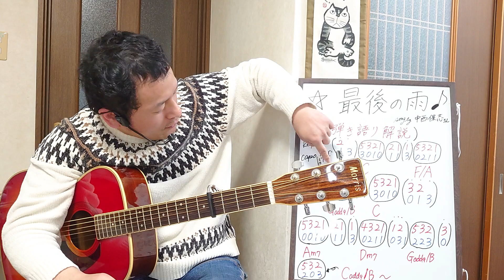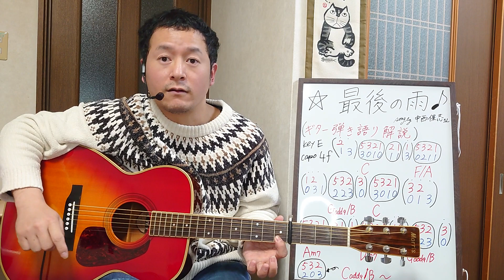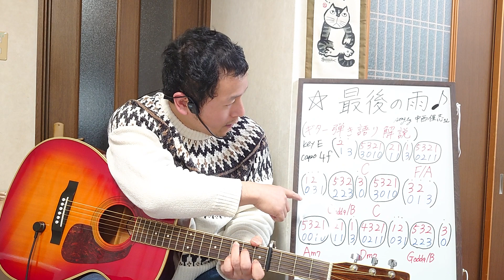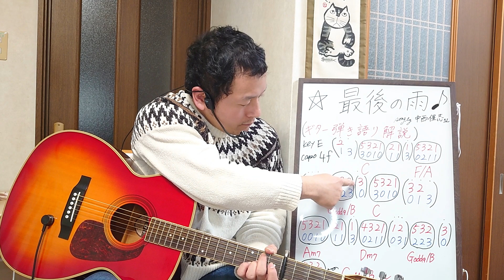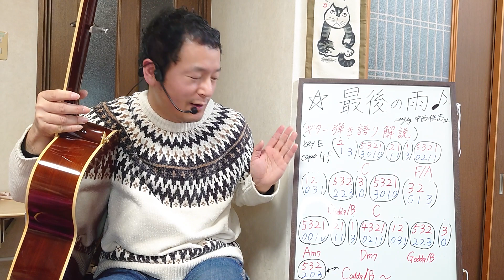☆最後の雨／弾き語り解説パート１（イントロ解説編）★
昨年は沢山のご視聴戴きましてありがとうございましたm(_ _)m本年もどうぞ宜しくお願い致します✨🎍🎵🎍✨

１９９２年８月１０日リリース✨🎵
中西保志さんの【最後の雨】♪
ギター弾き語り解説のイントロ編になります。

コード略譜はコメント欄に固定していますので、良ければご参考になさってください。

※動画内で説明しています弾き方は私我流のもので、日々アップデートするものですので、弾き語り動画との違いがあることもございます。どうぞ、ご参考程度にご覧ください🍀m(_ _)m

☆3:59〜『３フレット２弦。。。』の発言は『３弦２フレット』の誤りですm(_ _)m💧